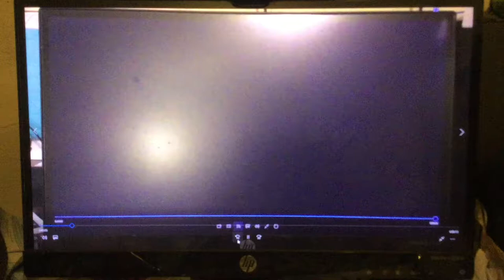Bower Plays #48: We're Doomed! NSFW Language